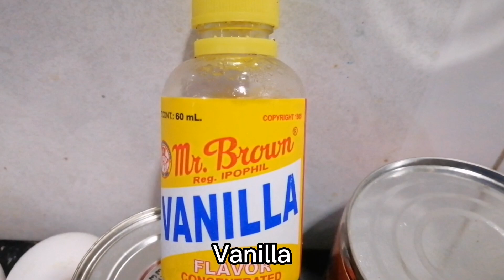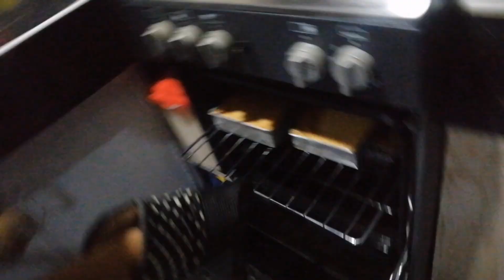Ube Biko with Yema | Alexander Cooks 👨‍🍳